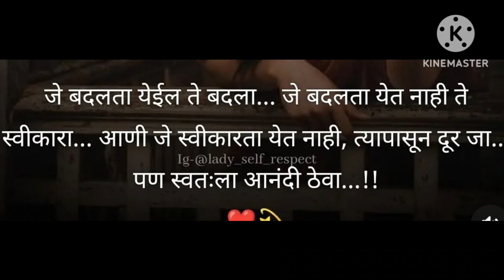हंडा अंडा करी/सानंद च्या शाळेत प्रोग्राम, त्याची तयारी कशी केली 🤦